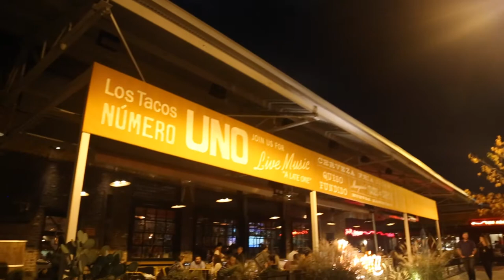Dixie Brown Band Live (Teaser)- "Feeling Good"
The Dixie Brown Band performs live at Superica Krog St. in Atlanta, Ga.